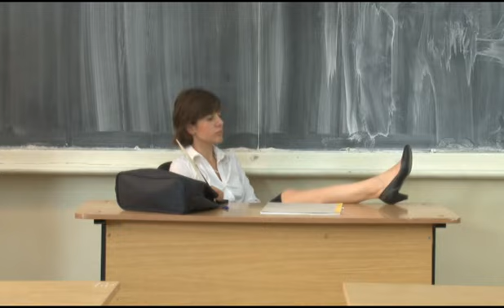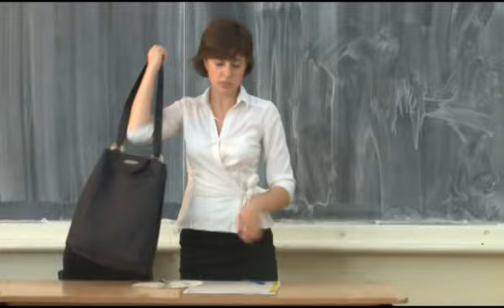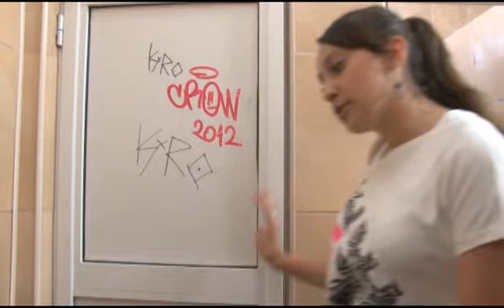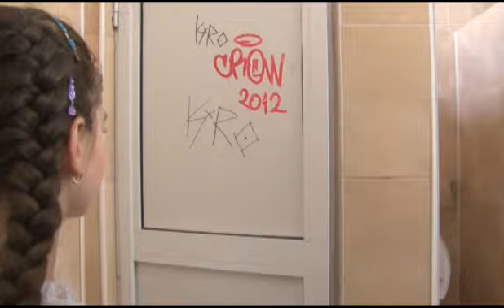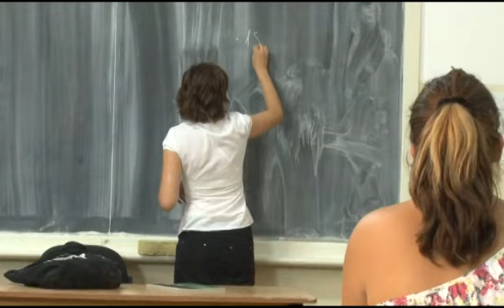telenovela Sofia ep 9